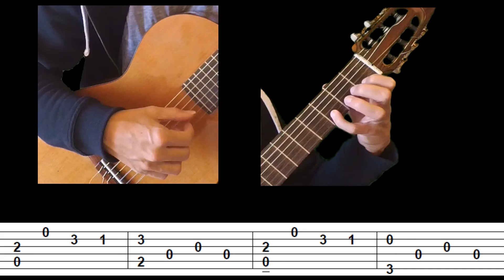Didier Doguet - Une Simple Berceuse (+ Easy Tabs \ Tablature)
Une nouvelle version de ce joli morceau de Didier Doguet, cette fois ci
j'ai mis la tablature dans la vidéo.

Guitare Bastien Burlot
Basse : Hannabach 7287  / aigue : Alliance Savarez